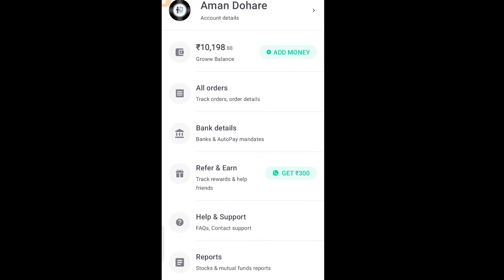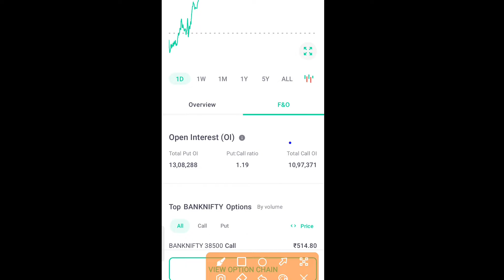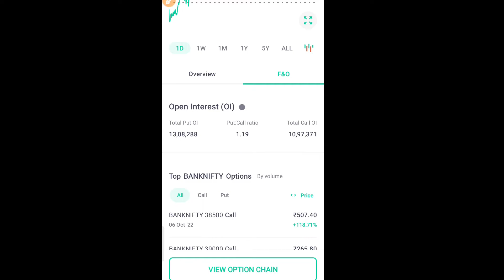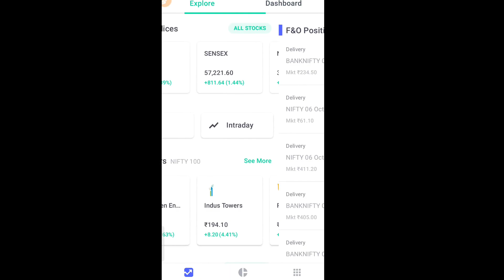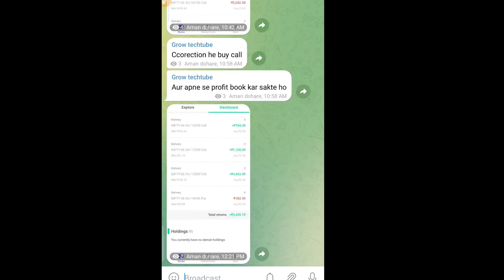🔴Groww option tradingGroww app me option trading kaise kare | options trading se paise kaise kamaye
🔴Live Groww option trading
Groww app me option trading kaise kare |  options trading se paise kaise kamaye

Hello Dosto Aaj ki is video me main apko bataunga live groww app me options trading kaise karte hai options trading me agar paise kamana chahate kafi dhyan se options trading karna hoti sath apko options trading ke khuch strategies bhi follow karna chahiye is video ko puri dekhna last tak
options trading me call kab buy kare
put kab buy karna chahiye